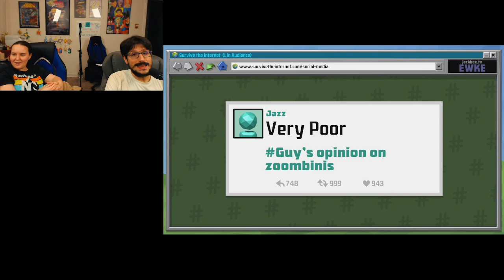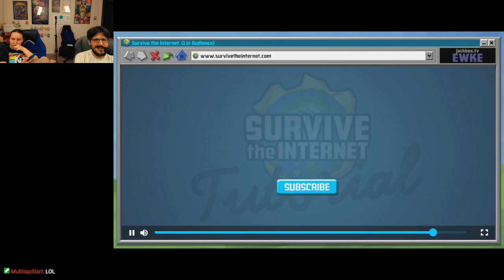Multitap Clip Show - Volume 133 - 3/5/2023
Secret admirers, Hypnospace Outlaws, and Kirby showdowns.  Thanks to everyone for watching and submitting clips this month!